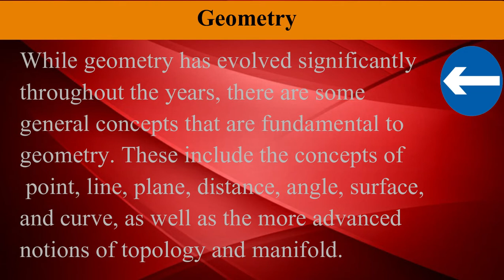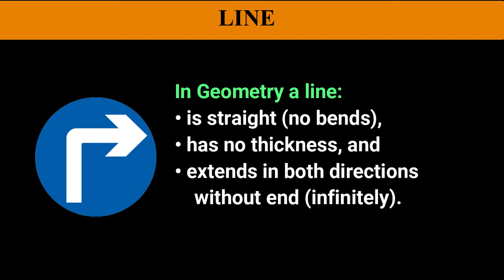Introduction of Geometric || Geometric (Math) Part -1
Kids learning tutorials.